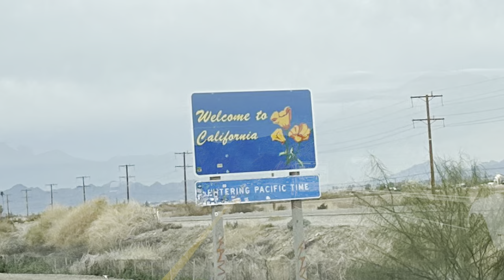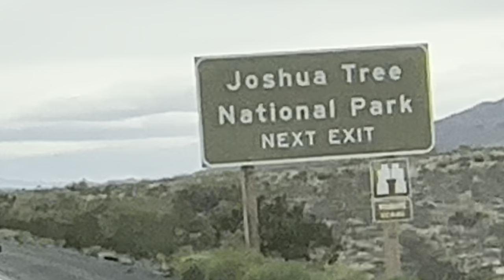RUBBER TRAMP RENDEZVOUS 2023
On a whim I decided to drive out to Quartzsite Arizona to a nomadic event called “Rubber Tramp Rendezvous” and this is the video I put together for this event.

Marmalade

Buymeacoffee.com/Marmalade

Electronics/Videoing Gear
iPhone 11 Pro
51” ultralight phone mount tripod
Card reader

Water Filtration
3L Water Storage Bag for Filter

Cook Kit
BRS Ultralight Stove
2Ep5q61
Soto Amicus Stove
Titanium Pot
Hot lips for titanium pot

Assorted Gear
Helinox Chair One

1st Song:

CAR CAMPING/SUV GEAR LIST
Cooking/Kitchen
Propane Cylinder Base
Collapsible cutting board/wash basin
Camping stove adapter
Cone coffee pour over
Stop Amicus Stove

Electronics/Video
Full size tripod for iPhone
Card reader

Misc
Knee compression sleeve
Car tire compressor
Car window sun shades
Telescoping tarp poles
Fairy lights
4.9 gallon water container
Heavy duty suction cups